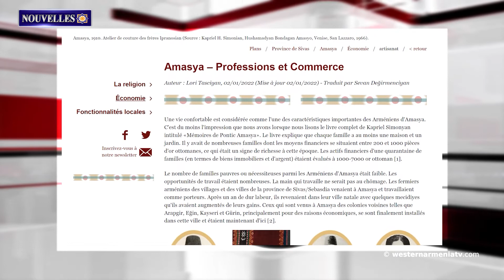La 30ème session de l'Assemblée nationale de l'Arménie Occidentale a eu lieu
1. La 30ème session de l'Assemblée nationale de l'Arménie Occidentale a eu lieu.
2. Allocution du Comité national arménien pour les études byzantines
3. Aghavno, dernier adieu
4. Artisanat et commerce en Arménie Occidentale. Amasia
5. Les États-Unis ont un intérêt dans la région. Changements au sein du Groupe de Minsk
6. La glace du Mont Ararat fond.
7. "Un message des Arevortis".